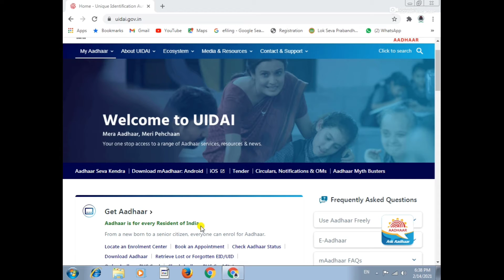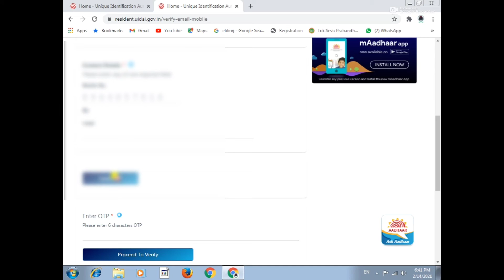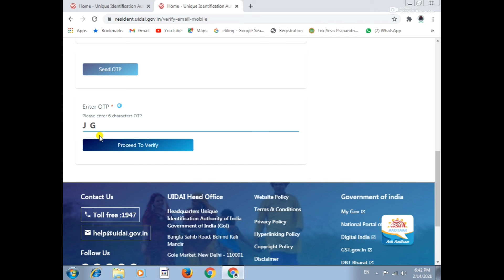|| आधार में मोबाइल नंबर और ईमेल id कैसे वेरीफाई करे 2021 || How To Verify Mobile Number In Aadhar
MY GEARS -

CHANNEL INTRO -
Hello dosto… ..
Swagat hai aapka mere channel  online life me  jaha aapko milta hai  online soulution.

दोस्तों  इस  चैनल  पर  में  science   and technology रिव्यु  education  govt. exams online form fill up  technical review और  भी  कई  तरह के वीडियो  डालता रहता हु  सो अगर  आपको  वीडियोस  पसंद  आती  है  तो  आपका  जो  मैं  करे  वही  करना …..
सो दोस्तों इस विडियो में मैं आपको बताऊंगा की कैसे आप अपने आधार से मोबाइल नम्बर वेरीफाई कर सकते है | जी हा दोस्तों अगर आपने आधार में मोबाइल नम्बर लिंक करवा लिया तो उसको आप कैसे वेरीफाई कर सकते है आज की इस विडियो में मैं आपको बताने वाला हु |

PROMOTION -
वीडियो   को   पूरा  देखते  रहे  लास्ट  तक   और  अगर  आपको  वीडियो  पसंद  आता  है   तो  चैनल  को  सब्सक्राइब  जरूर  कर  लेना   और  bell   icon को  भी   प्रेस  कर  लेना  ताकि   आने  वाली  हर  वीडियो  की  नोटिफिकेशन  आप  तक  सबसे  पहले  पहुंच  सके .

You can buy these product on reasonable price

YOUR QUERIES-
Aadhar me mobile number kaise verify kare
How to verify mobile with aadhar